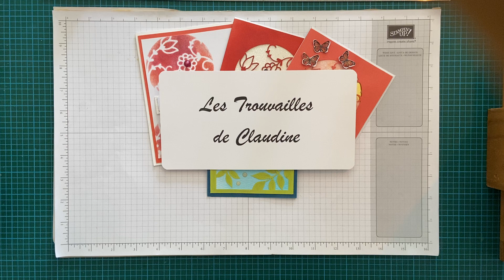Technique à l’éponge tout simplement-7e démo de 49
Chers abonnés ou futurs abonnés

Bienvenue à  ma 7e démonstration CADEAU !

Essayez un nouveau loisir sans investir des gros sous ?

Désirez-vous « Apprendre à créer tout simplement » une jolie carte  avec un kit OU avec ce que vous avez sous la main c’est ce que je  vous présente durant 49 jours !

Je vous présente le kit « Flora and flutter » Paper Pumpkin de Stampin’ Up!

Psst !
Voici 4 raisons pour lesquelles j’ai organisé cette série « Cadeau »

1) En vous abonnant à ma chaîne (sans aucun engagement de votre part), votre action m’encouragera de poursuivre.

Et pour vous, c’est gratuit et votre action vous permettra d’apprendre en ne ratant pas mes prochaines trouvailles (en activant la petite clochette)🤓.

2) En aimant et en partageant mes vidéos, vos actions m’aideront à me faire grandir.

3) En commentant sous mes vidéos, votre action me permettra en autre de prendre connaissance avec intérêt de vos observations et d’avoir de l’interaction avec vous chers spectateurs.

4) En prenant le temps d’écouter mes vidéos et de participer à ma série CADEAU vous m’aiderez en vous donnant en retour et je vous en remercie !

Voici donc ce que j’ai décidé de vous offrir suite à ma présentation d’aujourd’hui !

ROULEMENT de tambours 🥁

EN CADEAU !

10 projets pour cette vidéo.
Priorité aux 10 premiers commentaires qui auront respecté les critères mentionnés ici-bas.

Et maintenant récapitulatif de comment vous pouvez l’obtenir !!!

1-Écoutez mes démonstrations de mes VIDÉOS CADEAUX jusqu’à la fin et découvrez ce à quoi vous pourriez recevoir comme cadeau de ma part !
Et ils seront aussi mentionnés ici et sur ma page Facebook.

3-Si c’est déjà fait alors à ce moment-là  simplement AIMEZ ET PARTAGEZ si le coeur vous en dit.

4-COMMENTEZ votre choix de cadeau (une seule fois sous chaque vidéo).

5-Je vous contacterai ensuite pour obtenir vos coordonnées ✌️

Et … en passant … Avez-vous le goût de vous procurer certaines de mes créations ?

Ou d’obtenir des produits Stampin’ Up!

NB  Soyez assuré que …
Suite à l’envoi de votre cadeau par la poste;
Je n’utiliserai aucune de vos coordonnées pour fin de publicité et je ne conserverai aucune de vos informations que vous m’aurez transmis par courriel à